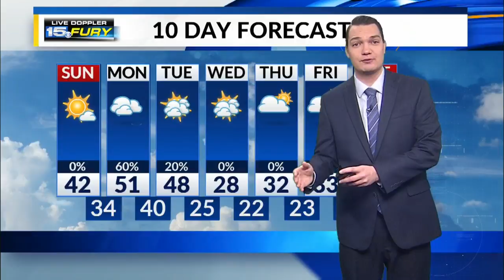Sunday Morning Forecast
Cooler with more clouds